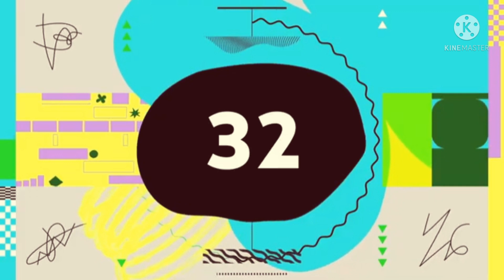Silent Partner - Space Walk (Premiere Countdown) (KineMaster) NEW 2021 B08